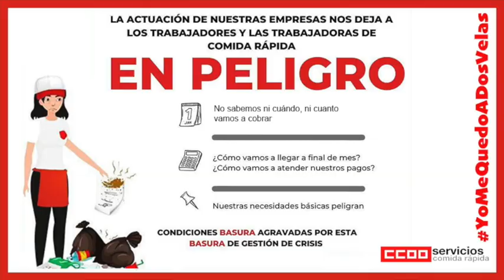Raul, trabajador de Domino's Pizza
Esta crisis ha destapado las alarmantes realidades en las que vivimos las miles de personas que trabajamos en el sector de Comida Rápida. Irregularidades y malas prácticas que CCOO lleva años denunciando y contra las que no vamos a dejar de luchar, con más fuerza si cabe.